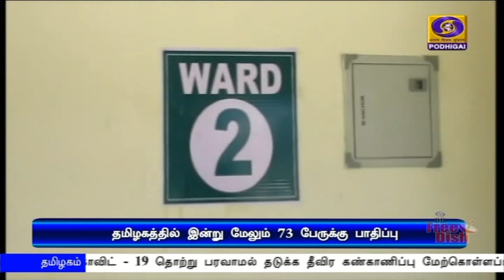மதியம் 1 மணி வரையே கடைகள் திறந்திருக்கும்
நாளை முதல் பிற்பகல் ஒரு மணி வரை மட்டுமே காய்கறி , மளிகை கடைகள் திறந்திருக்கும் -  முதலமைச்சர் எடப்பாடி பழனிசாமி உத்தரவு